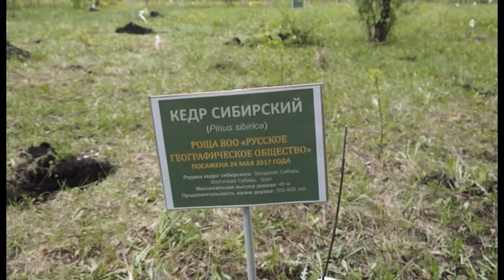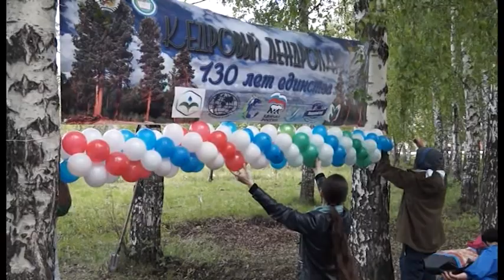Моя планета - 25 выпуск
Акция РГО "Живи, родник!" ,  в Баланово растет кедровая роща, уфимские маршруты для белебеевских школьников.